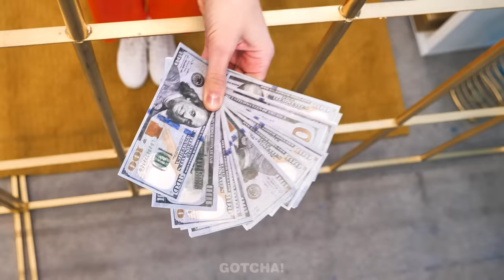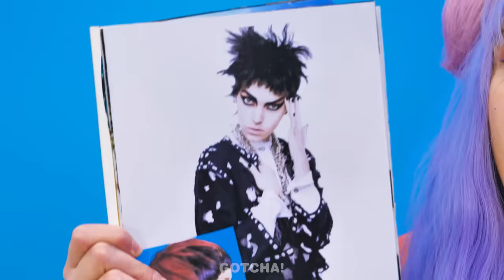Rich VS Broke Girls - Viral Gadgets vs Cool Hacks *How To Make DIY FIDGET Toys* by Gotcha! Hacks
Everyone needs awesome gadgets, and it doesn’t matter if you are rich💰 or broke. But can hacks replace gadgets because not everyone has the money to buy them?